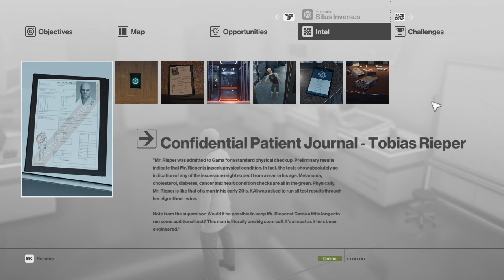Piloted - Ep25 - HITMAN™